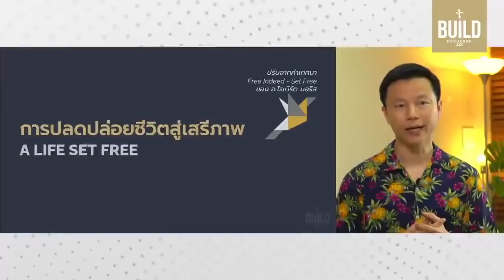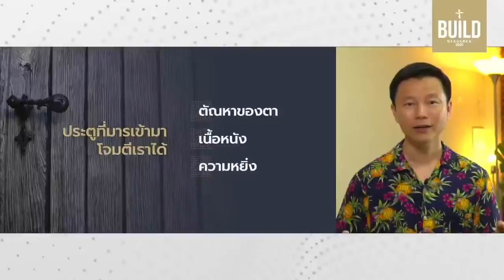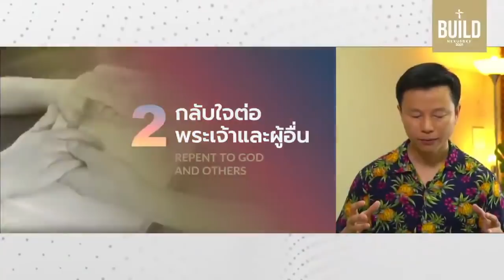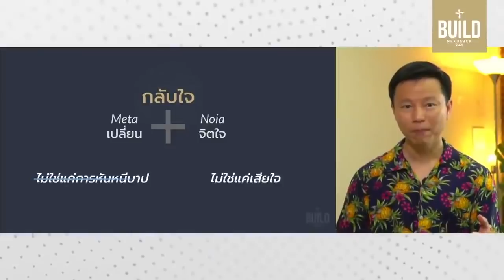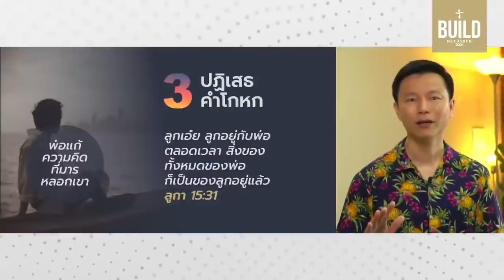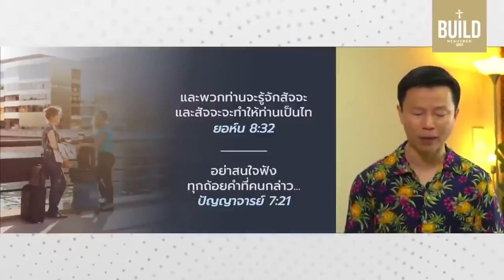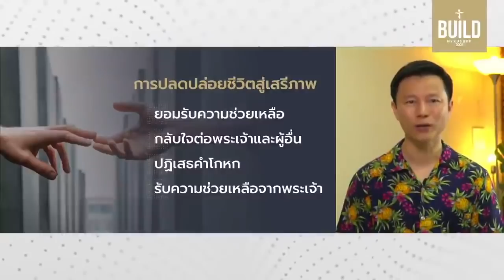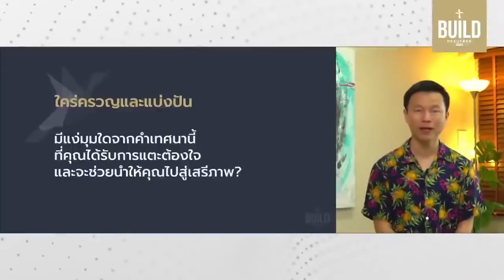คำเทศนา การดำเนินชีวิตสู่เสรีภาพ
ชีวิตจะมีเสรีภาพแท้ได้ ไม่ใช่แค่การนำตัวเองให้ห่างไกลจากพันธนาการบาป หรือคำโกหกหลอกลวง แต่เป็นชีวิตที่ยอมให้พระเจ้าเข้ามาครอบครอง และด้วยความสัมพันธ์ใหม่นี้ที่ทำให้เราจะมีชัยเหนืออำนาจบาปและรับการปลดปล่อยจากพันธนาการทั้งปวงได้

การดำเนินชีวิตสู่เสรีภาพ :: 00:00
3 ประตูที่มารเข้ามาโจมตีเราได้ II 07:28
เราจะปลดปล่อยชีวิตสู่เสรีภาพได้อย่างไร II 10:33
  1) ยอมรับความช่วยเหลือ II 10:59
  2) กลับใจต่อพระเจ้าและผู้อื่่น II 18:27
  3) ปฎิเสธคำโกหก II 26:04
  4) รับความช่วยเหลือจากพระเจ้า II 36:07